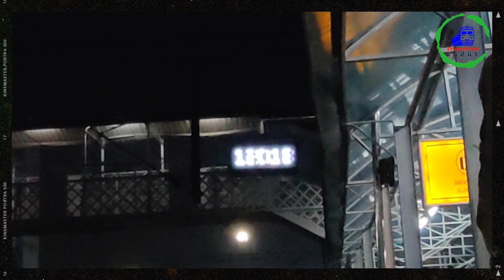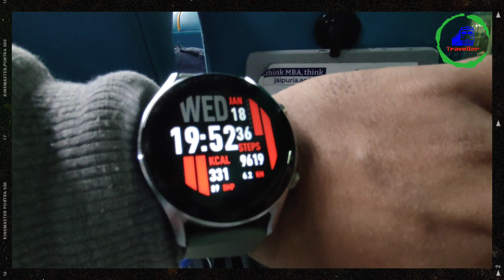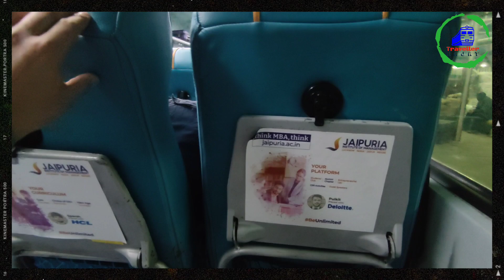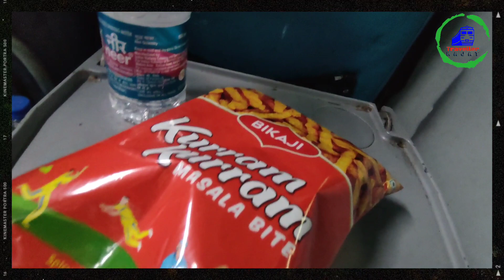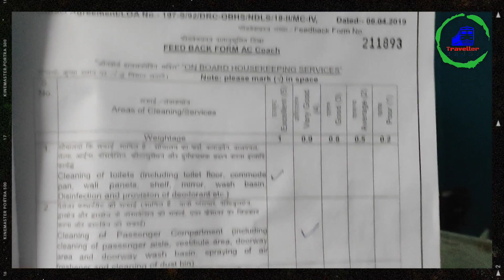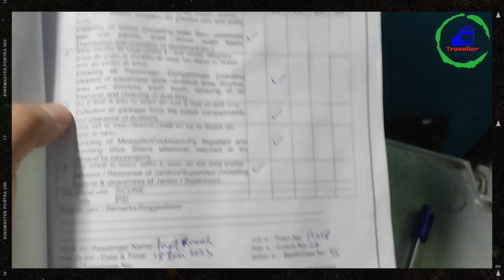Dehradun Shatabdi *Journey as a PASSENGER*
Hello, ALL Viewers to a NEW JOURNEY VLOG.. This journey is on Saharanpur to New Delhi route. Train covers 314 km from Dehradun (4:55 PM) to New Delhi (10:50 PM) in 6 hours with a MAX SPEED of 110 kph & AVG SPEED of 53 kph (approx). with 6 intermediate halts.
First time journey vlog from Saharanpur to Ghaziabad as a PASSENGER in Shatabdi with NO FOOD option selected.
Train runs Everyday.